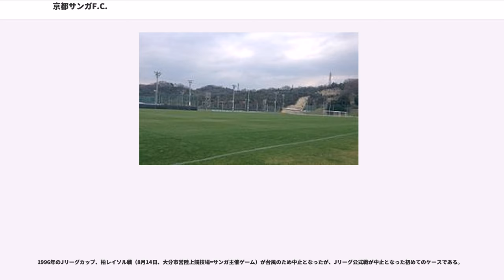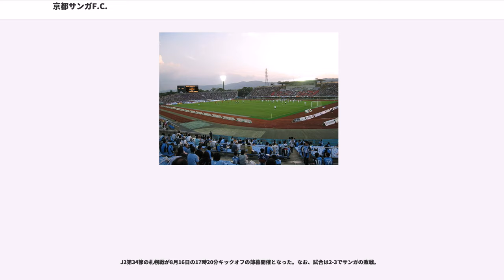京都サンガF.C.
京都サンガF.C.（きょうとサンガエフシー、）は、日本の京都府京都市、宇治市、城陽市、向日市、長岡京市、京田辺市、木津川市、亀岡市、南丹市、京丹波町をホームタウンとする、日本プロサッカーリーグ（Jリーグ）に加盟するプロサッカークラブ。

1922年に創設された京都紫光サッカークラブが前身となり、1993年に一般公募で京都パープルサンガ（きょうとパープルサンガ） のクラブ名に変更し、1996年にJリーグへ加盟。

2007年に現在のクラブ名となる京都サンガF.C.へ改称した。運営会社は株式会社京都パープルサンガである。

旧クラブの由来は、京都紫光サッカークラブの『パープル』と、サンスクリット語で「仲間・群れ」を表す『samgha』と、山紫水明の京都をイメージさせる「山河」の響きを掛け合わせた『サンガ』を合わせたもの。

ホームタウンは2010年8月まで京都府京都市1市。2010年8月より宇治市、城陽市、向日市、長岡京市、京田辺市の5市、2012年4月より木津川市、2014年4月より亀岡市、2017年9月より南丹市と京丹波町 がホームタウンに追加された。なお、宇治市などへ広域化された際に、クラブ側は「よりホームタウンを活性化させるには試合の本拠地である京都市やクラブハウスのある城陽市を含め京都府南部の市町村の連携が不可欠」とコメントしている。

ホームスタジアムは京都市西京極総合運動公園陸上競技場兼球技場、練習場は京都サンガF.C.東城陽グラウンド（通称：サンガタウン城陽）である（詳細は#スタジアム・練習場を参照）。クラブマスコットは1995年に誕生した「パーサくん」と2003年に誕生した女の子のお友達「コトノちゃん」であり、いずれも「鳳凰」と「不死鳥」をモチーフとしている。

1922年創設の京都紫光クラブ（設立時の名称は紫郊クラブ）が前身となり、Jリーグ加盟クラブの前身チームの中で最も古い。1993年に「教育研究社FC京都パープルサンガ」が発足。1994年1月、運営会社となる「株式会社京セラパープルサンガ」が設立された（6月に株式会社京都パープルサンガへ商号変更）。

1994年8月、Jリーグ準会員に承認。1995年にジャパンフットボールリーグ（JFL）で2位の成績を収めて、1996年からJリーグ加盟が決定した。

大野俊三や佐藤慶明といったJリーグ経験者を補強。開幕戦はV川崎に敗北。その後、シーズン開幕後17連敗を喫して、ジョゼ・オスカー・ベルナルディがシーズン途中で監督を解任された。5月にV川崎からラモス瑠偉、藤吉信次、山口敏弘を獲得し、後半戦は8勝7敗と勝ち越した。

ペドロ・ローシャを監督に迎えたが、カポネとクレーベルの両外国人選手が振るわず、更にラモスが退団した。年間成績は17チーム中14位。なお、この年に西田吉洋が日本代表候補に選ばれた。

元日本代表監督のハンス・オフトが監督に就任。元日本代表の森保一・岩本輝雄・山田隆裕・黒崎久志を獲得したが、下位に低迷。オフトは6月に監督を退任し、清水秀彦が後任となり、2ndステージは勝ち越し。なお、横浜フリューゲルスが横浜Mと合併したことでJ1参入決定戦への出場は回避した。

清水体制2年目。1stステージが14位。6月に清水が退任して、7月に元日本代表監督の加茂周が監督に就任。また、同じ7月に元日本代表の三浦知良を獲得。2ndステージは9位。年間成績は12位となった。

加茂体制2年目。黒部光昭、松井大輔、朴智星が入団。リーグ戦は当初より不振で6月に加茂を解任。ゲルト・エンゲルスが後任の監督に就任したが、年間成績は15位に終わり、J2へ降格した。

エンゲルス体制2年目。三浦知良が神戸、遠藤保仁がG大阪へ移籍した。J2リーグ戦は28勝5分11敗の成績で優勝し、J1復帰を決めた。黒部は30得点を挙げ、J2得点ランク2位となった。

エンゲルス体制3年目。開幕直後こそ4連敗するものの、黒部、松井、朴に加えて平井直人・角田誠といった下部組織出身の選手も活躍。年間順位で5位に躍進。第82回天皇杯全日本サッカー選手権大会は決勝で鹿島を破り、関西にホームを置くクラブでJリーグ発足後初のタイトルを獲得した。

朴がPSVアイントホーフェンへ移籍した一方、韓国・水原三星より高宗秀を獲得した。1stステージは最下位。6月にエンゲルスを解任、後任のピム・ファーベークも11月に解任し、木村文治が監督に就任。2ndステージも14位に終り、年間で最下位となり、2度目のJ2降格が...